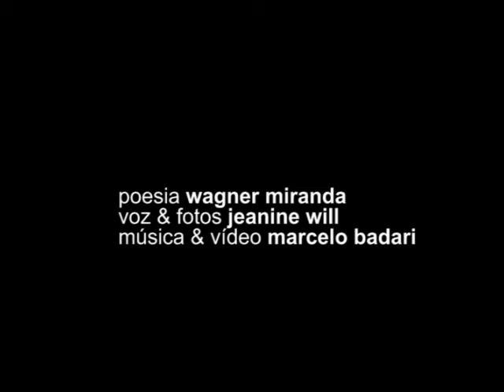alvorada - videopoema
Poesia: Wagner Miranda
Voz e fotos: Jeanine Will
Música e vídeo: Marcelo Badari